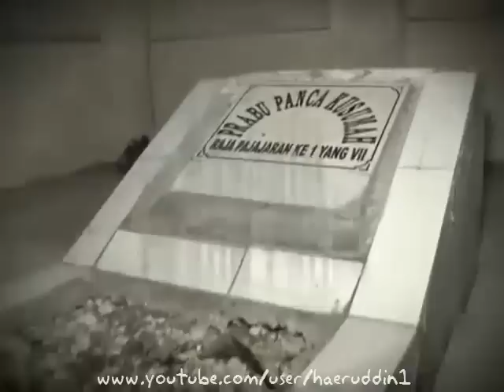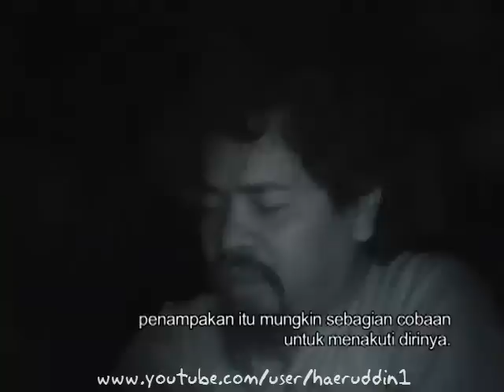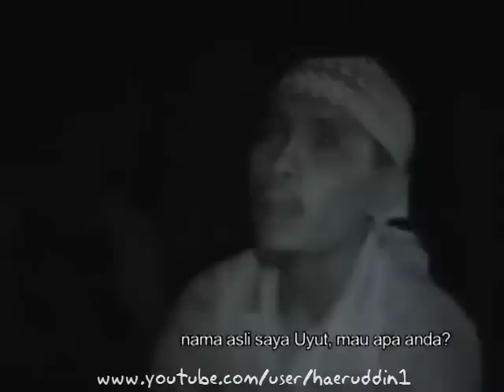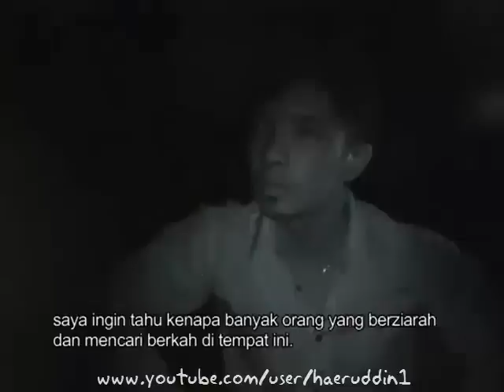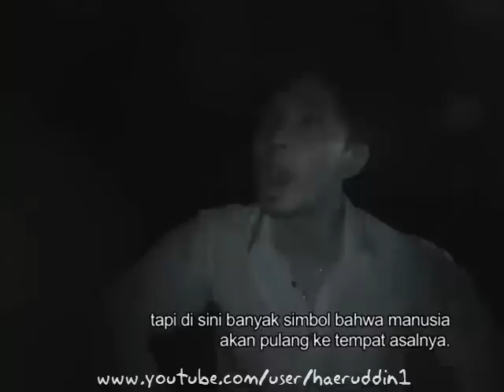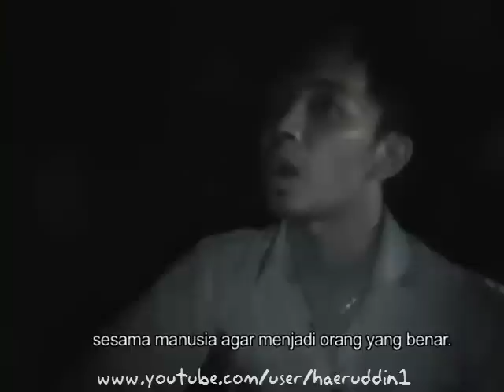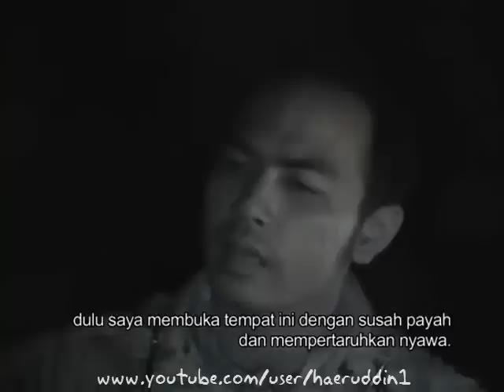misteri ilmu pancasona (full Ver)Trans7 Dua Dunia